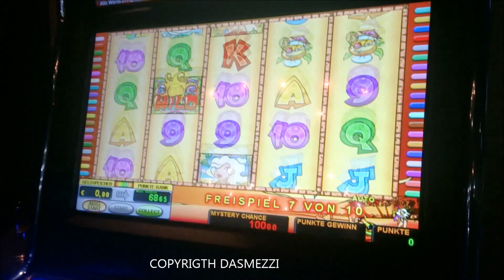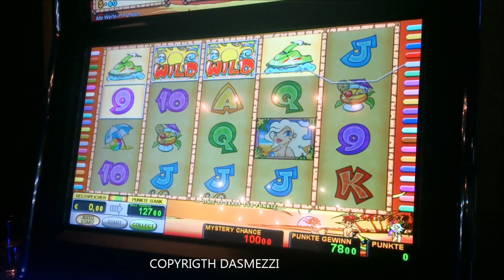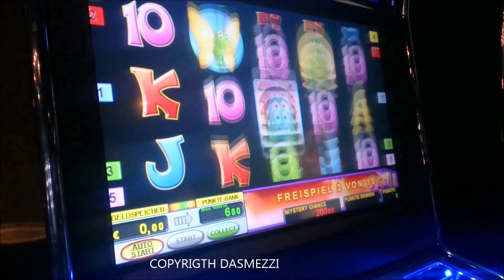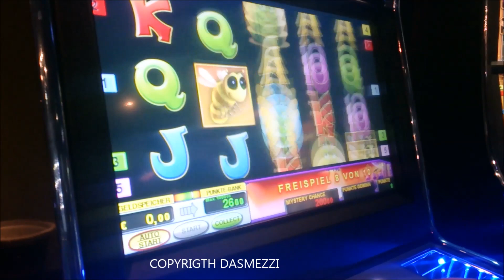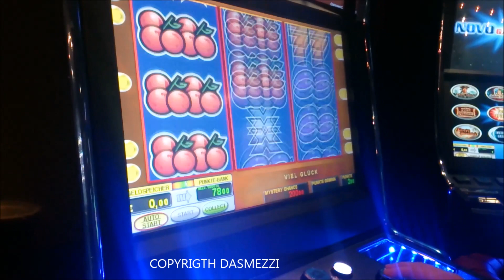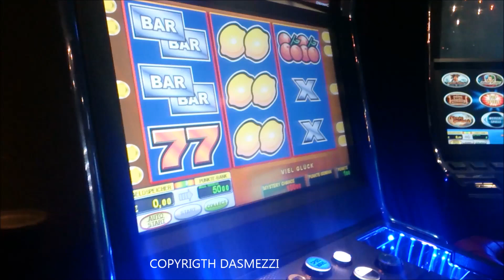Let´s play Costa del Cash und andere Games !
Die besten Slots und Auszahlungen ►